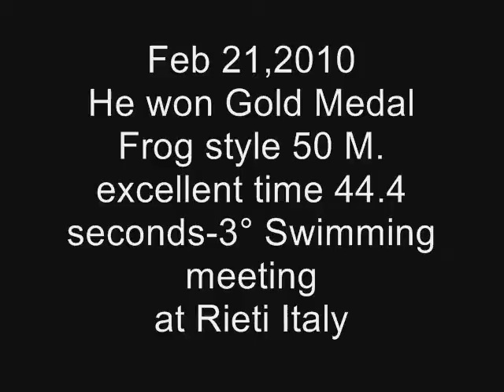Aurt Giordano Swimmer Italian birth-Pinoy Blood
pinoy kaliistukada fma swimmer sa italya sharkboy